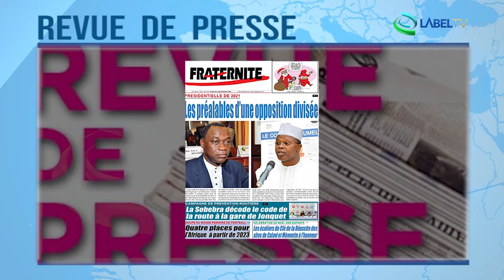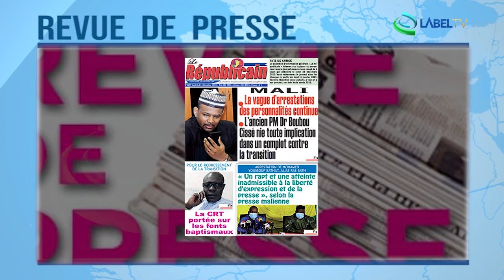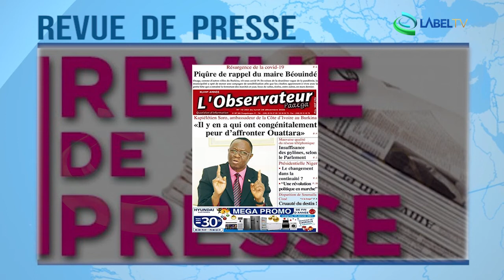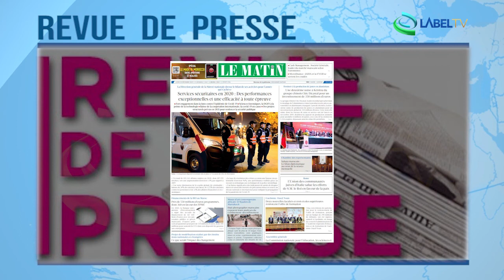Revue de presse Afrique du 28 12 2020 LabelTV